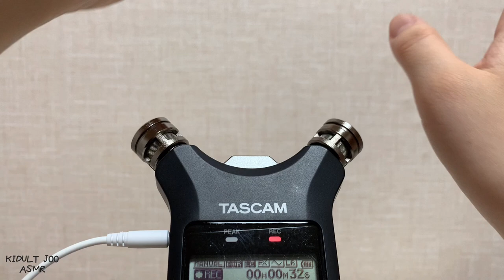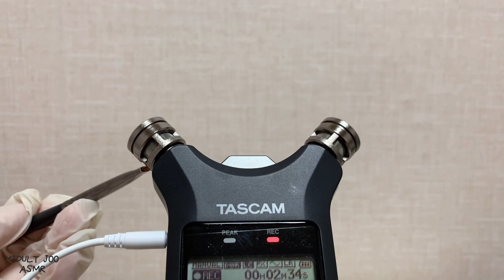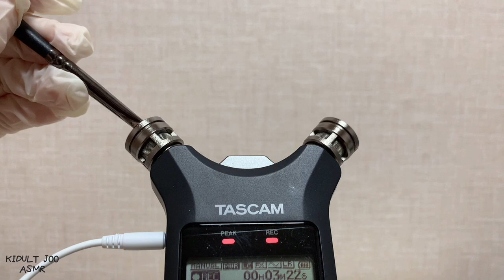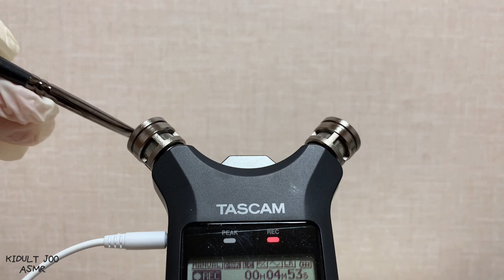장갑끼고 귀청소 후 귀마사지 Wear gloves ear cleaning and ear massages asmr No talking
안녕하세요 키덜트주 입니다~ 요즘 좀 새 일에 적응하느라 준비를 못했어요 😂 귀청소 도구 나중에 사게되면 영상 준비해볼게요 고맙습니다 😁

Hello, I'm Kidult Joo I haven't been able to prepare because I've been adjusting to my new job 😂 If I buy the ear cleaning tool later, I'll prepare a video. Thank you 😁

0:00 ~ 5:48 장갑끼고 작은 붓 귀청소 Wear gloves and clean small brush ears

5:48 ~ 11:10 장갑끼고 귀마사지 Wear gloves and wear ear massages